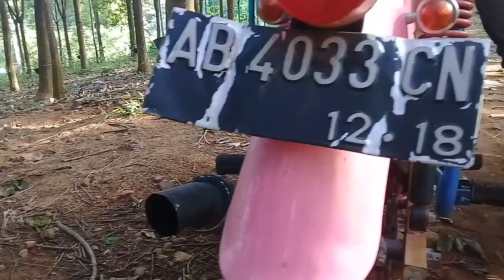JALAN JALAN DENGAN MOTOR BUTUT. pukon mulai cuci mata.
kuda besi berkarat adalah alat transportasi saya untuk jalan jalan keliling desa, sambil cuci mata hahaa... kali ini saya berada di bukit bego dan lebih dekatnya dengan wisata hutan pinus mangunan,.. pesona alam yang amat indah nan sejuk...

vlog lucu indonesia
vlog lucu jawa
vlog lucu gus azmi
vlog lucu artis
vlog lucu ngakak
vlog lucu luar negeri
blog berita lucu
backsound vlog lucu
backsound vlog lucu mp3
blog lucu dan menarik
blog gambar lucu
blog lucu indonesia
ide vlog lucu
judul vlog lucu
download backsound lucu vlog mp3
naskah vlog lucu
vlog pantun lucu
vlog nissa sabyan lucu
video vlog lucu terbaru
tatan vlog luzu
video vlog lucu
vlog yang lucu
vlog yg lucu
blog yang lucuviralqq
viralkan
viral video museum
viralslot
viral adalah
viralmu
viral hari ini di facebook
viral twitter salsa
viral video museum twitter 2020
viral video museum tiktok
viral slot
viral alwiansyah
viral alwi
viral anjay
viral anak sekolahan
viral anak pemulung baca alquran
viral awm
viral agama baru bts
a viral capsid is composed of
a viral wedding
a viral rash
a viral infection symptoms
a viral cough
a viral infection contagious
a viral envelope is
a viral disease example
viral bidan lahat sumatera selatan
viral banyuasin
viral bidan boom live
viral berita
viral bidan puskesmas lahat
viral bidan puskesmas jember
viral babi menangis
viral berita terkini
viral cadel
viral candra
viral cctv starbucks
viral connel twin
viral cafe
viral covid 19 menuju budaya baru
viral cara membuat foto jadi anime
viral conjunctivitis
c viral sevilla
c viral sl
c viral productos
vitalong.c
hepatitis c viral load test
vitamin c viral pneumonia
viralchoice c
viral di lahat
viral di lombok anak smp berubah menjadi anjing
viral dirut bank syariah poligami
viral daun pisang warna putih
viral di lombok anak smp menjadi anjing